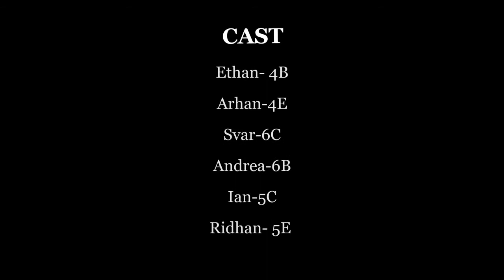Showtime! October 2020 Week 2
Another week, where our children take to the stage.